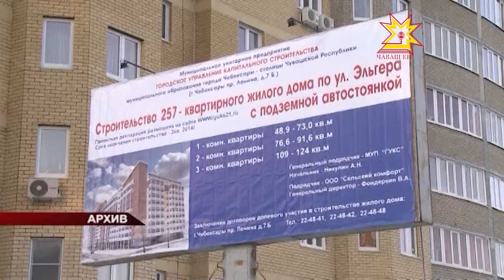Иван Моторин обсудил с рабочей группой сроки завершения строительства проблемных объектов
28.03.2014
Обманутые дольщики, пострадавшие от безответственности застройщиков, не должны испытывать дополнительные переживания из-за бездействия тех, кто призван им помочь.  Председатель Кабинета Министров Чувашской Республики Иван Моторин обсудил с рабочей группой сроки завершения строительства проблемных объектов.  В совещании приняли участие представители сетевых компаний, инициативные группы обманутых дольщиков.